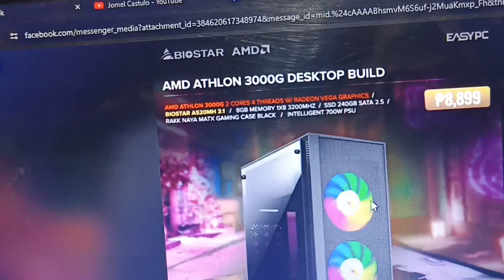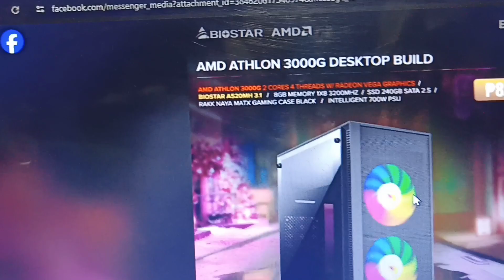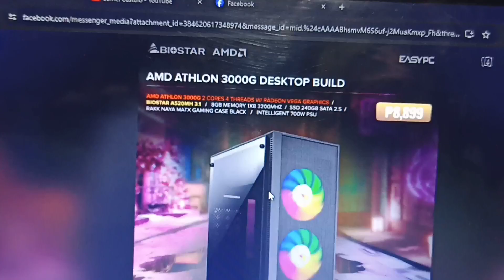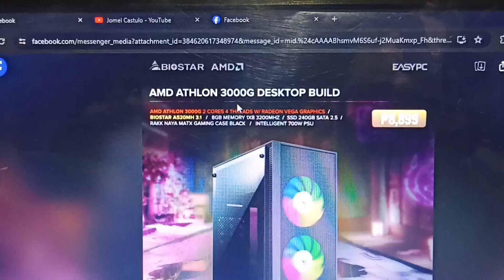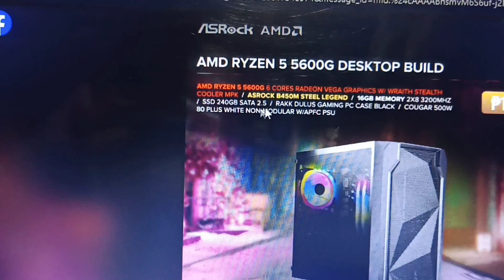ANO PINAKAMURANG PC SETUP SA PISONET + GAMING PC BUILD FOR GTA V GENSHIN IMPACT PERO BUDGET FRIENDLY